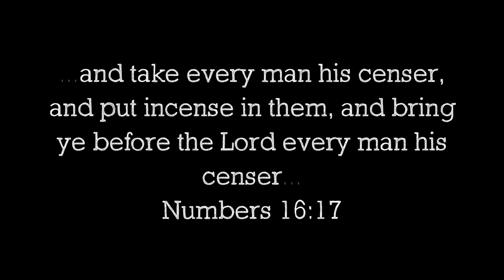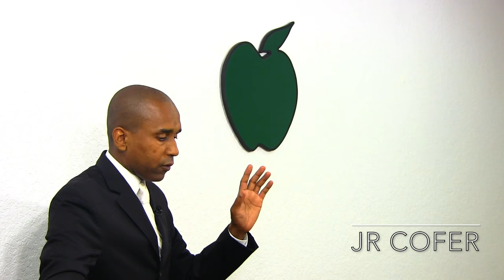End Time Secrets of the CENSER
The Censer used in the ritual service of the old testament hold SECRETS to Victorious Living and the Mission and Witness of the Last Workers upon the Earth.  Pastor JR Cofer preaches the amazing SECRETS OF THE CENSER for the END TIMES!